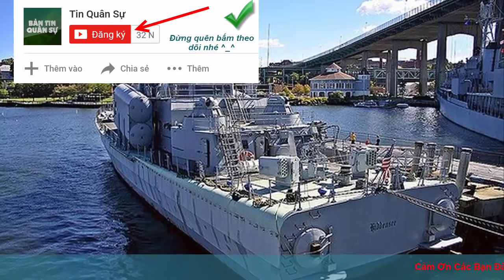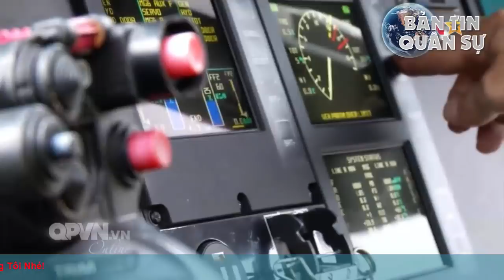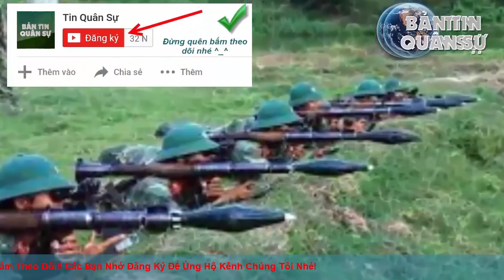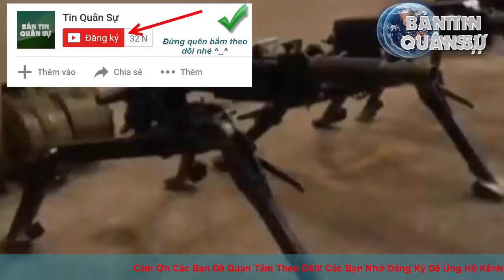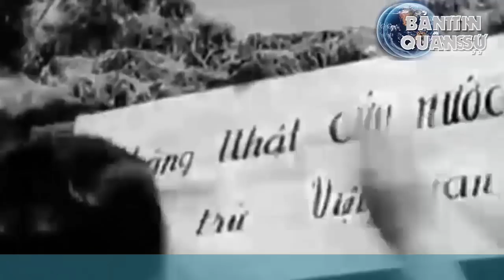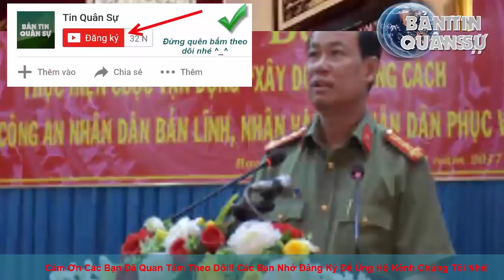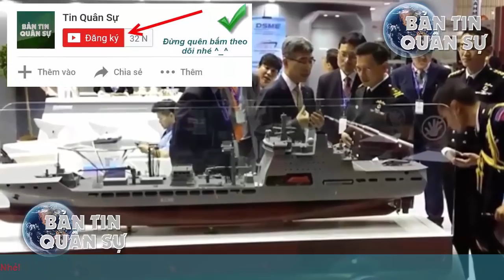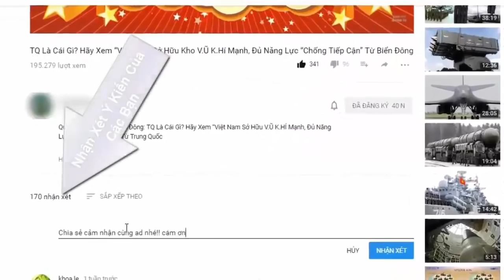Thiết bị lạ trên tàu Molniya 1241.RE Việt Nam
Hải quân nhân dân Việt Nam hiện có trong biên chế 4 tàu tên lửa tấn công nhanh Molniya 1241.RE hay còn được gọi bằng cái tên thông dụng là Tarantul.

(❤‿❤) KẾT NỐI